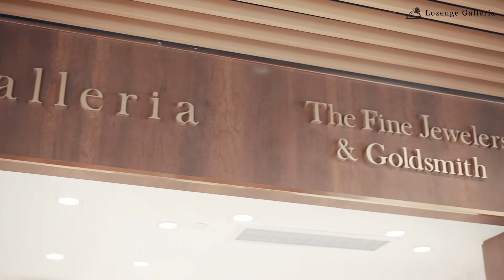Lozenge Galleria Jewellery Video